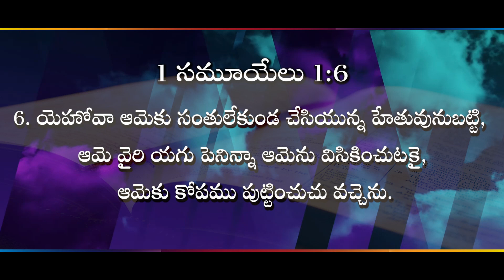ప్రార్థన ద్వారా పొందుకో II ( 10.03.23 ) II by Dr. Shiny Joseph II Zion Worship Centre II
/ isaacmedige